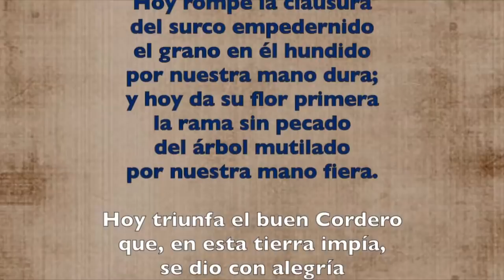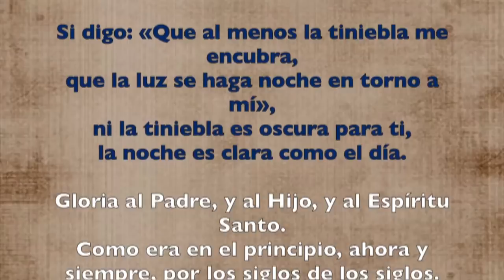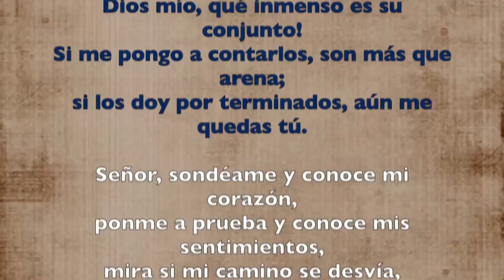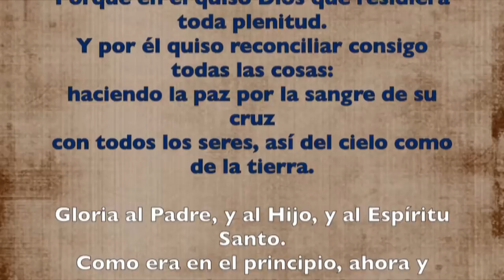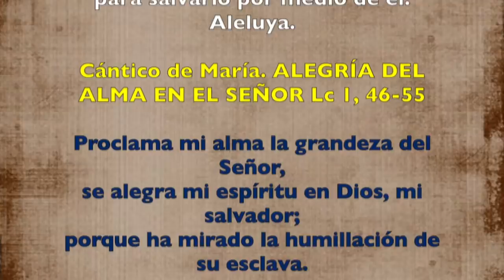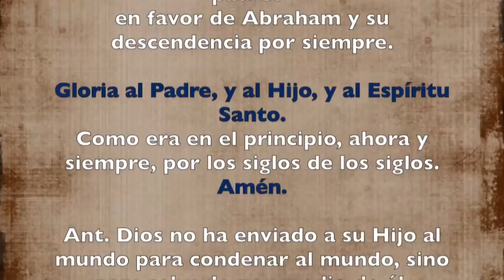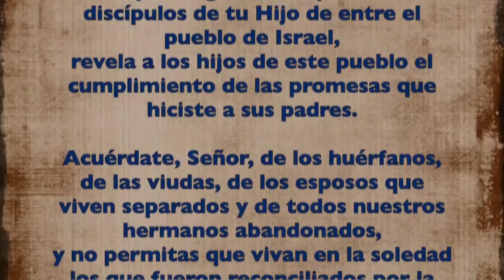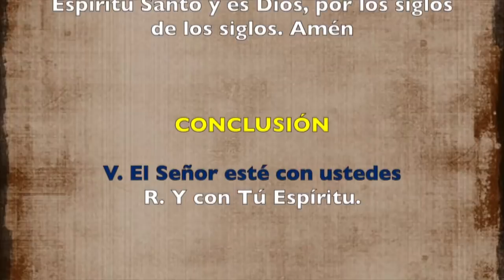Oración de la tarde ( I Vísperas) MIÉRCOLES IV SEMANA DE PASCUA 15 DE MAYO 2019 | Padre Sam